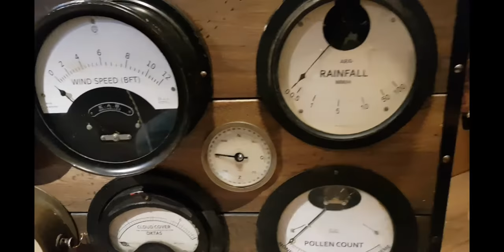Final Weather Station Quest